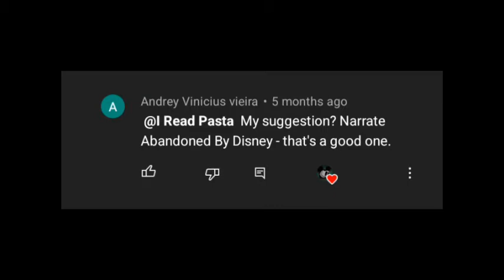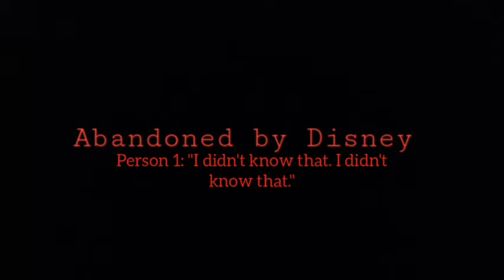Abandoned by Disney- Creepypasta Classic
Author: SlimeBeast

ireadpasta